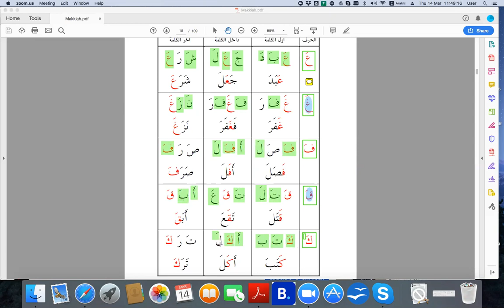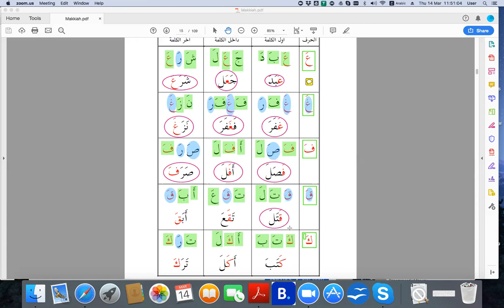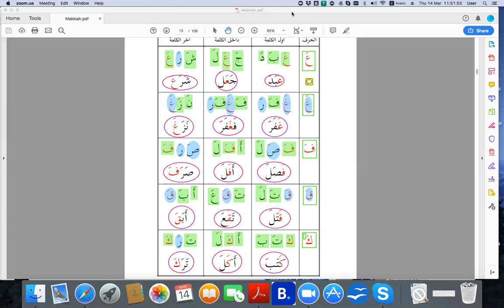Qaeda Makkiah Fatha Words 5